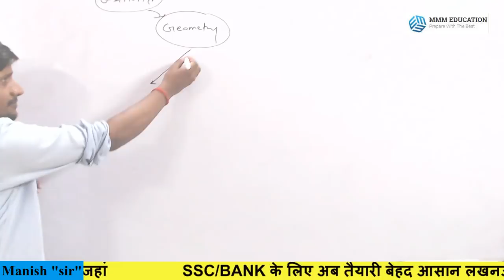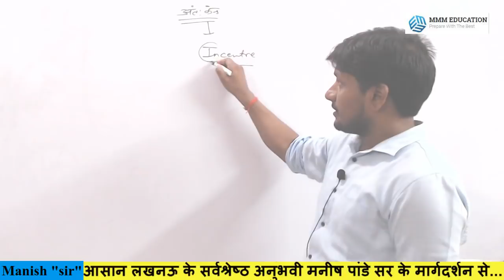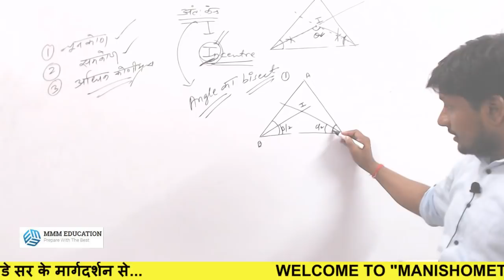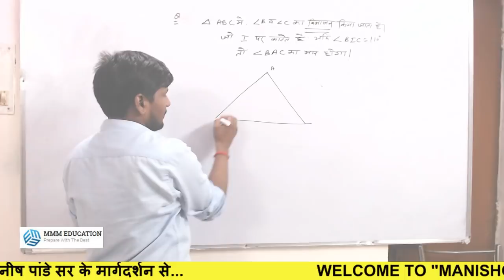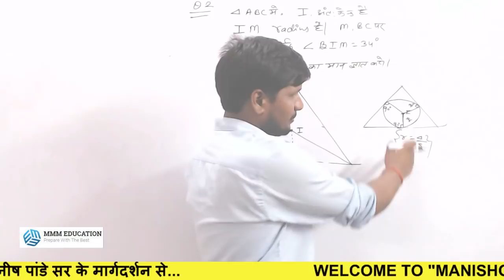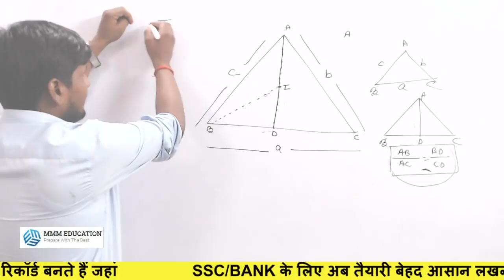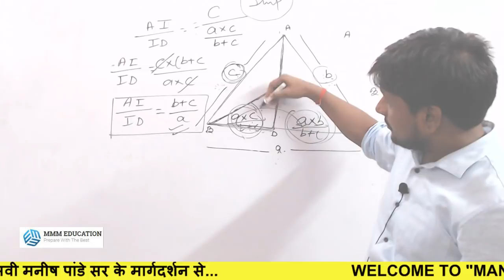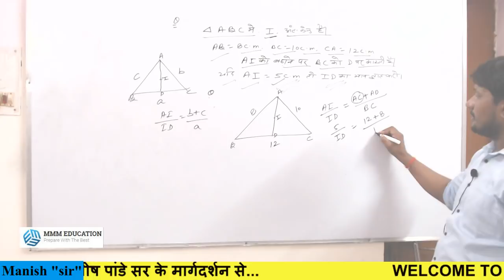Geometry Triangles Part 1 😲 By (Manish Pandey) SSC CGL prelims 2018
In this video i am explaining the Geometry that comes in majority no. in exam like ssc cgl , ssc chsl , rrb ( Railways ) , cat etc.